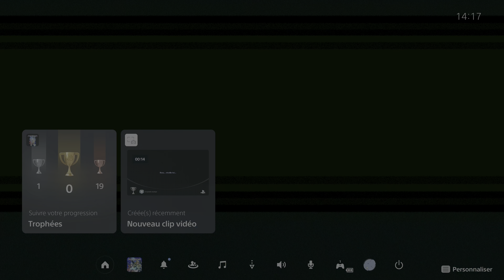Thibaut Sevette / Star Ocean The Second Story R - Pt.20 [FR - 4K 60fps PS5] id2401221316